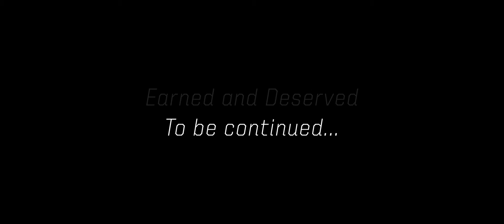2019 TF GLIAC Highlights